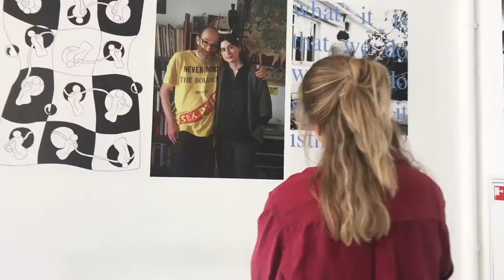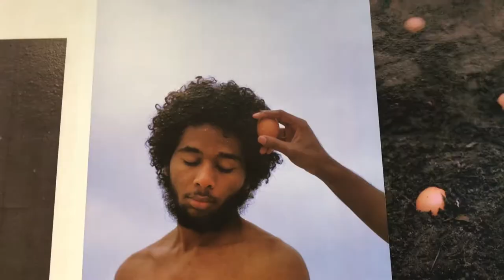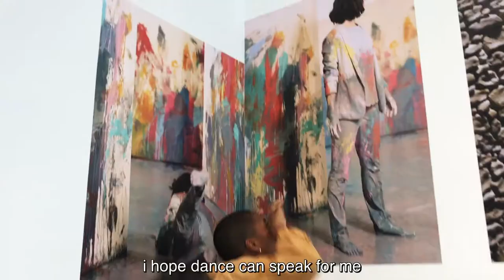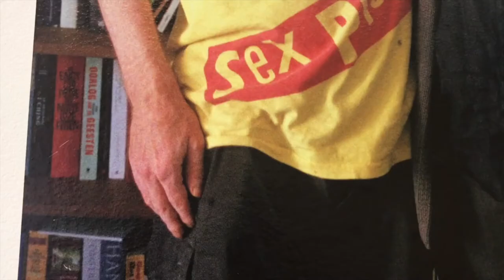TRANSITION: Looking Back/Looking Forward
A video by Chanel Vyent and Evelyn Bakker, in which they individually share the creative practice behind I KNOW TEN THOUSAND WOMEN and taking their project offline and into MELLY. Chanel and Evelyn will return to MELLY on 12 September 20202 for the event TRANSITION: When Art Becomes Active.